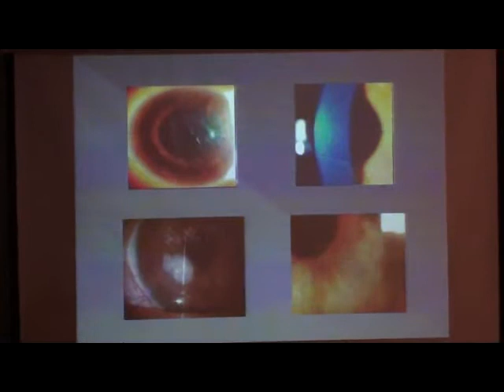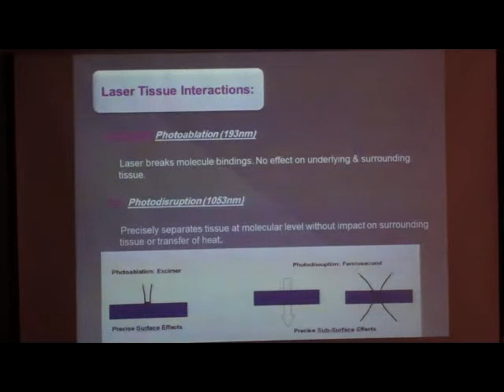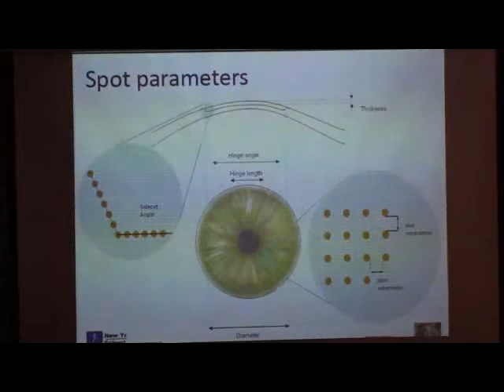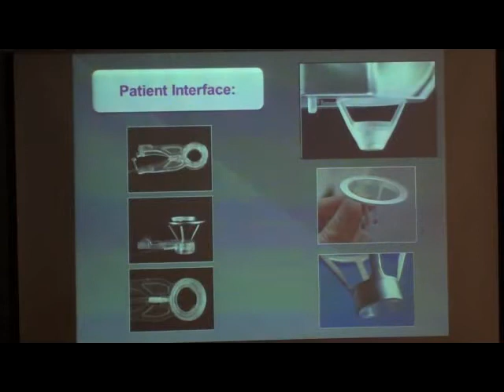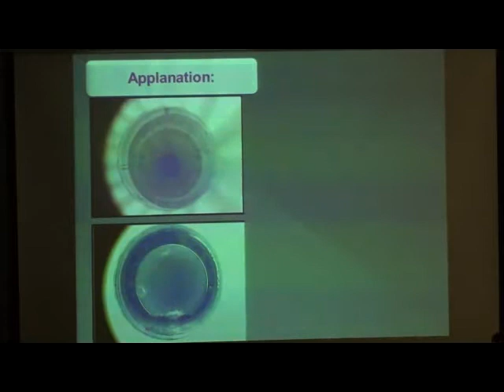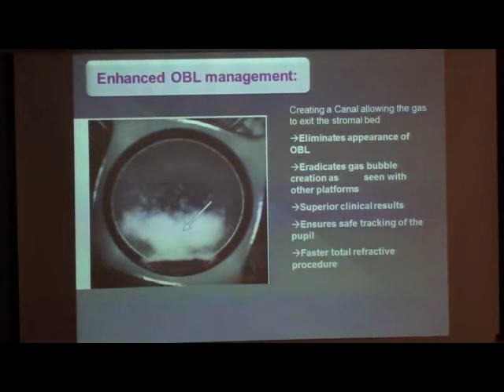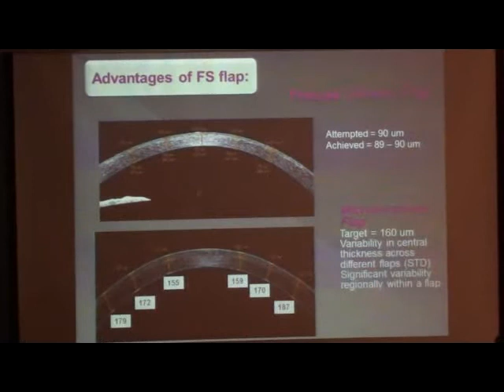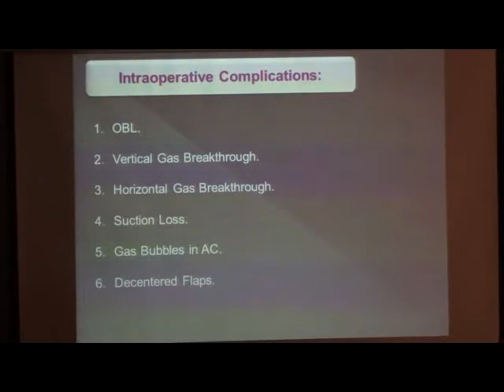Refractive Course Ain Shams..Lecture 5 Femtosecond Lasik Flap Dr.Nancy Magdy